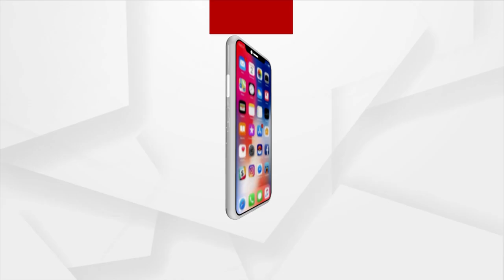Kerala woman poisons boyfriend to death